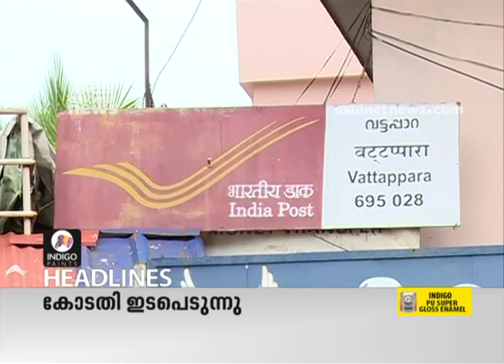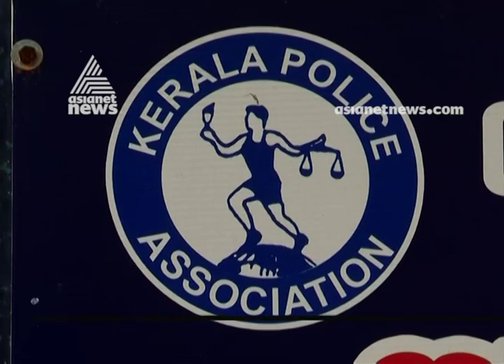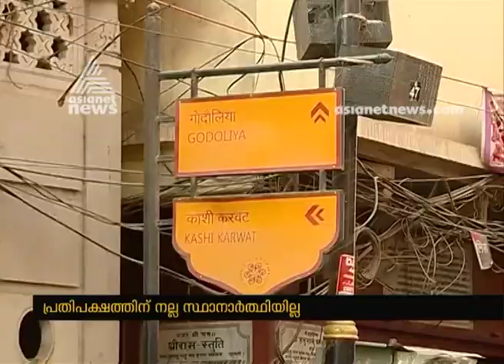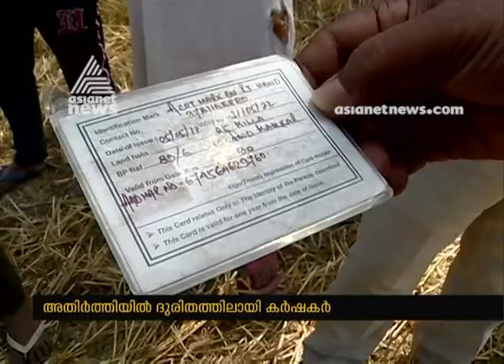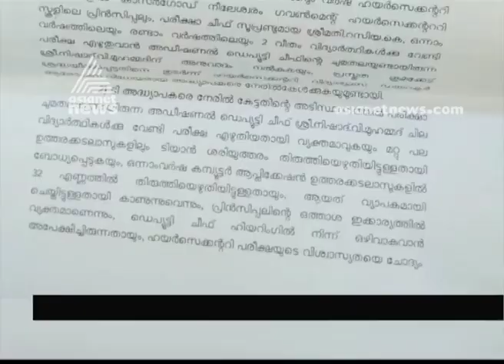News@1 PM | ഒരു മണി വാര്‍ത്ത വിശദമായി 14 May 2019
News@1 PM | ഒരു മണി വാര്‍ത്ത വിശദമായി 13 May 2019